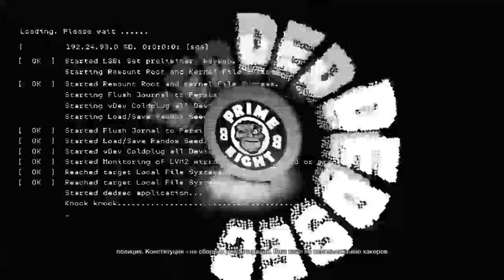Взломанный Watch Dogs 2. Пиратка. Прохождение Cracked by CPY #17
-Прохождение пиратской взломанной игры Watch Dogs 2 не фэйк, смотрите сами. DENUVO взломали!